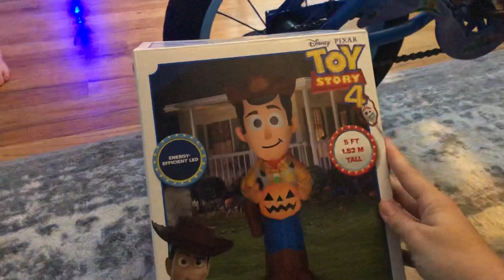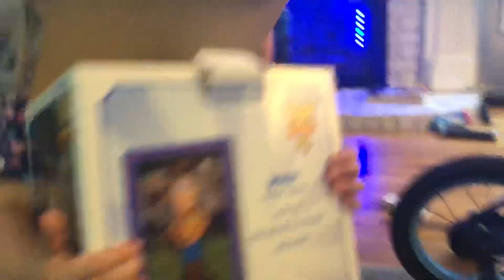Surprising Our Son With A Toy Story Inflatable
Rylan’s Dad’s coworkers wanted to surprise him with the Woody inflatable that he’s been wanting. A special thank you to Ronetta and Alisha!